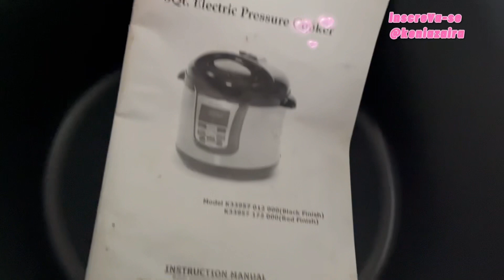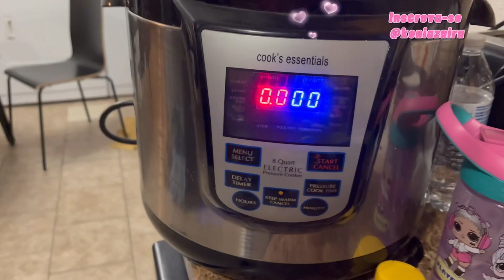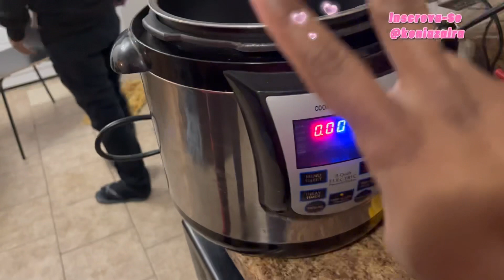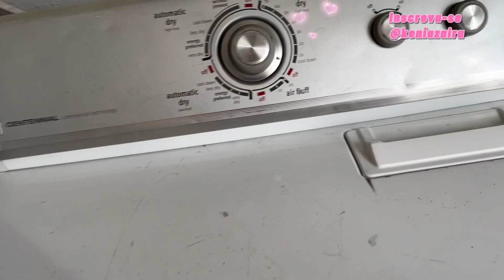ORGANIZAÇÃO PARA A MUDANÇA + PERRENGUES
ORGANIZEI TUDO PRA ME MUDAR DIA 28 E NÃO DEU CERTO!ASSISTA O VÍDEO ATÉ O FINAL PRA SABER O QUE ACONTECEU!

Assista Aos Vídeos Anteriores.